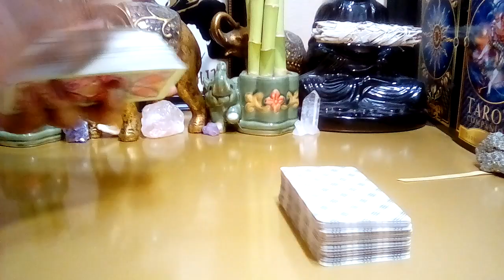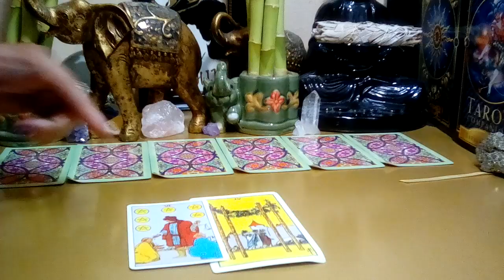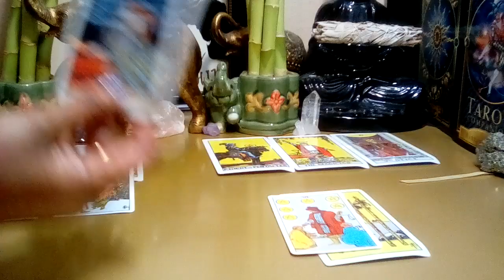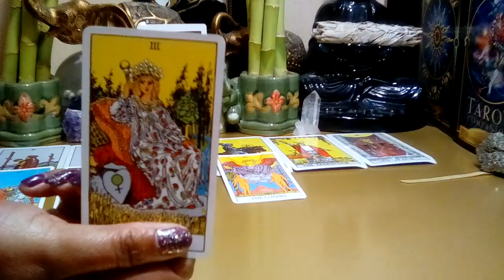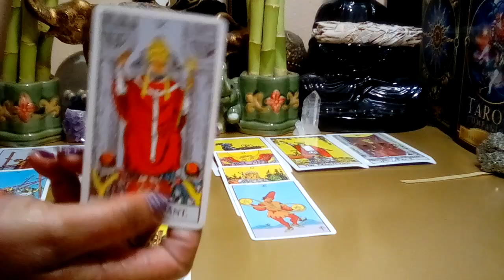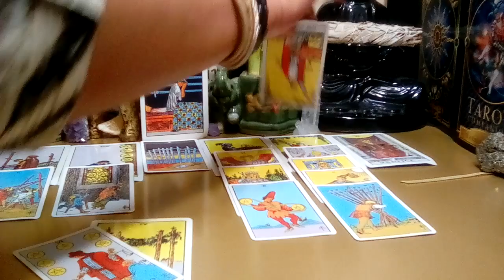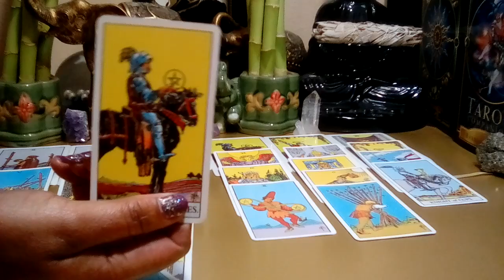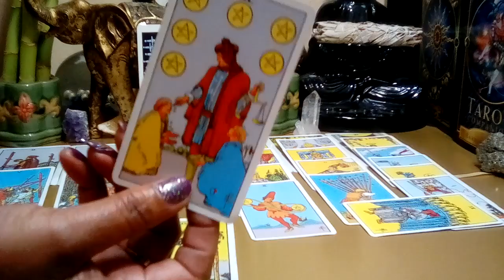Aries February 2022🦋🧡 **Warning Aries! You're Dealing With A Master Manipulator!**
Aries February 2022 Tarot Love Reading.

Decks Used:
Cosmic Tarot
Crystal Visions
The Pictorial Key
Rider-Waite Tarot